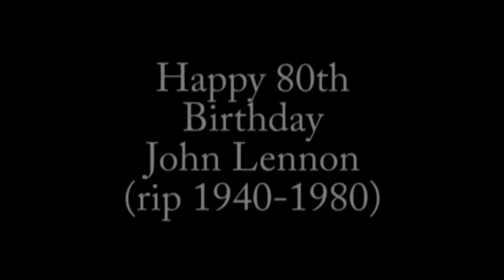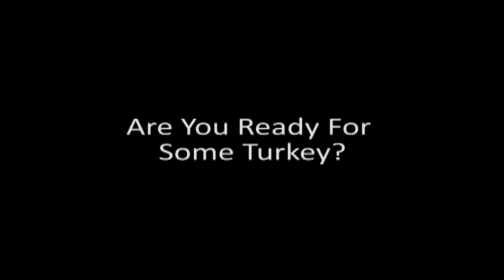AVSSTV - October 9, 2020 Broadcast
Happy Thanksgiving Vikings!